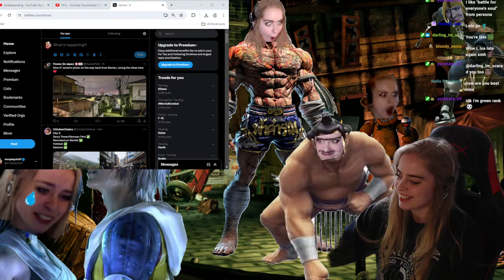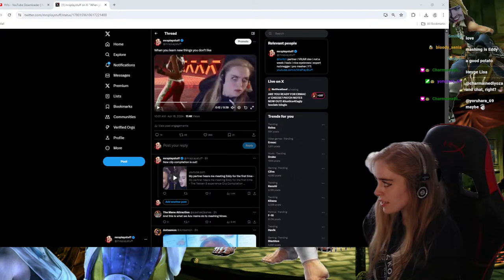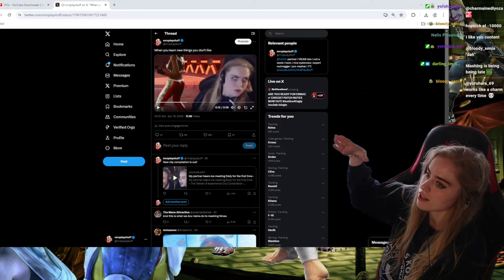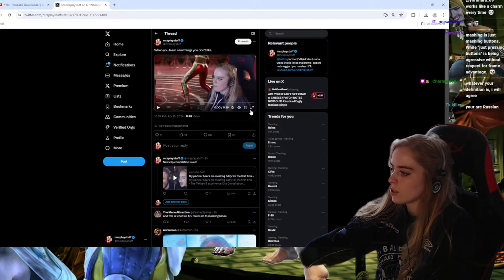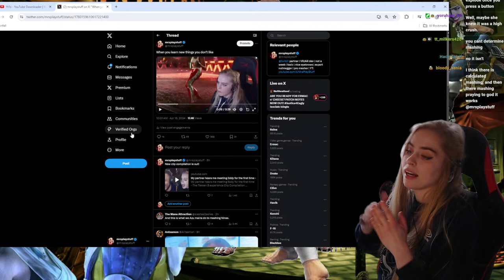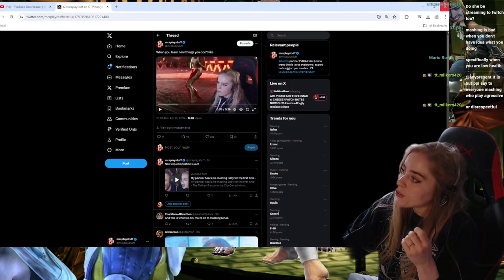JUST 5 MINS LATE RELAX - Nina gameplay ranked